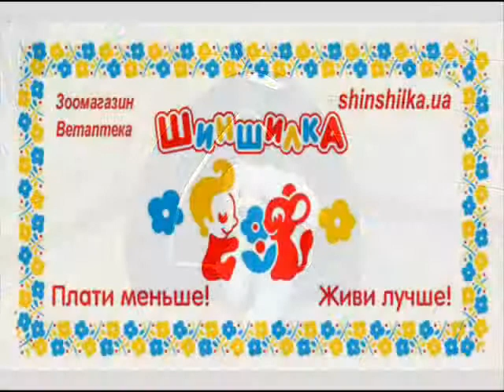Croci C2078479 Пирамида место для собак 40 X 40 X 35 см